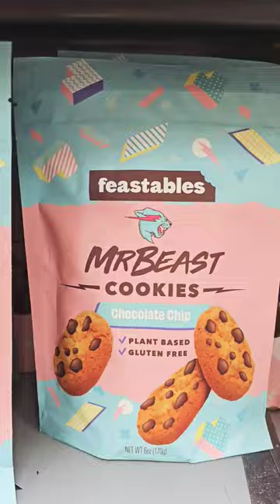🍍 Jalapeño 🌶🔥 Doritos Starburst Cotton Candy 🍒🍓 Vanilla Cream 🍊🍑🍺